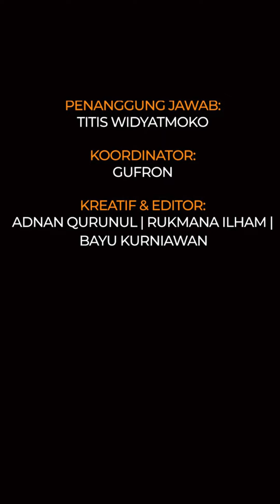Ungkap sudah putus, intip momen perdana Leon Dozan bertemu Rinoa usai kasus penganiayaan